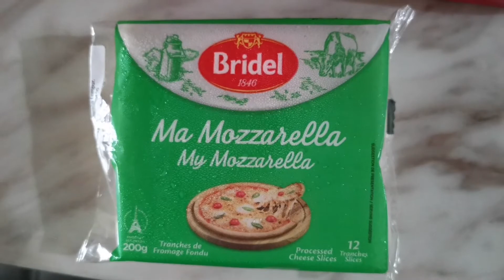Russell Taylors Air Fryer Af-50 (Simple Paratha Pizza)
For breakfast or snacks.
Yummy. Simple yet delicious 😊